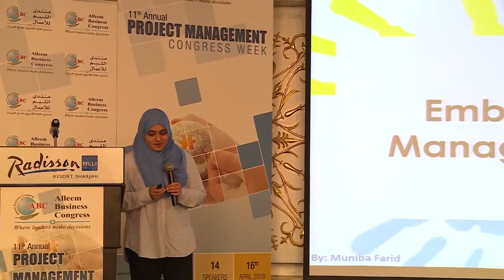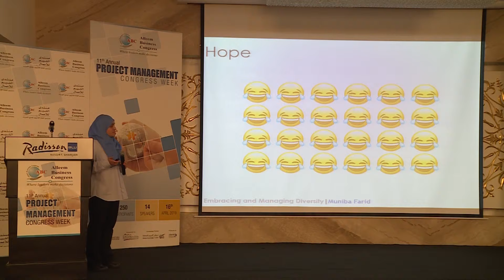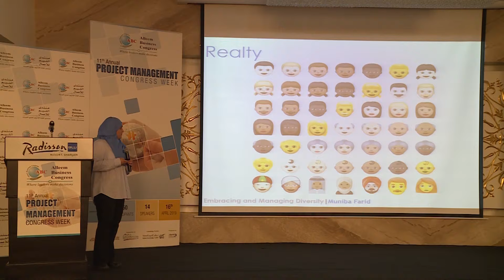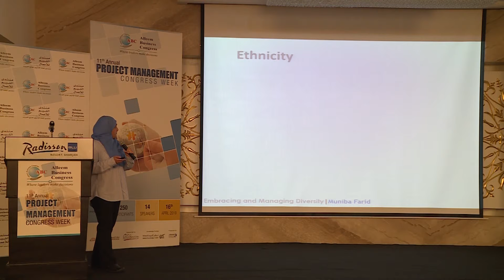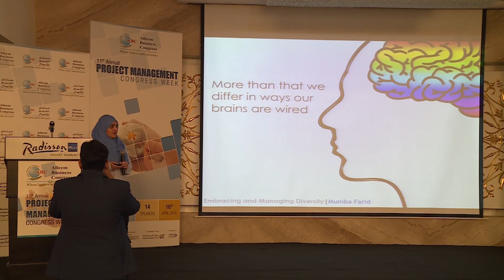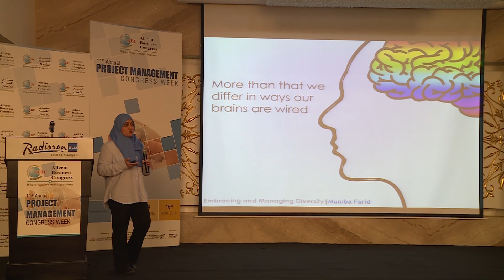Muniba Farid at the 11th Annual Project Management Congress Week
Muniba Farid at the 11th Annual Project Management Congress Week - on 16th April 2019 at Radisson Blu Hotel  Sharjah UAE